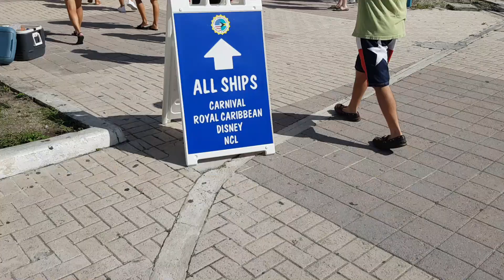QUEM NUNCA FEZ UM CRUZEIRO JAMAIS SABERÁ DISSO! | DICAS DE CRUZEIRO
Um cruzeirista não questiona se o tempo de parada do navio é ou não suficiente. Ele faz do tempo que dispõe o tempo suficiente e perfeito para ele. Sabe aproveitar o que de bom tem disponível em suas mãos. E quando tudo termina, define o cruzeiro com uma única palavra: intenso. Tudo o que viveu, que passou, que sentiu, são coisas que ficam marcadas para sempre em sua vida. As horas que passou em cada parada sempre terá sido tempo suficiente para se tornar inesquecível.